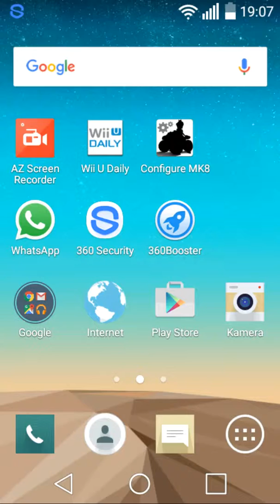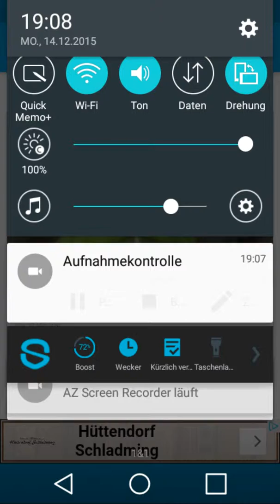Info video app für wiiu